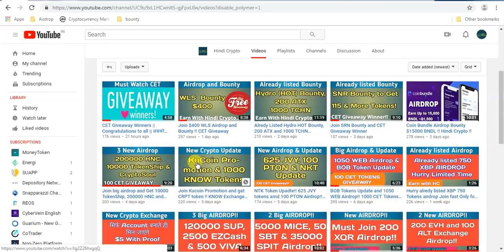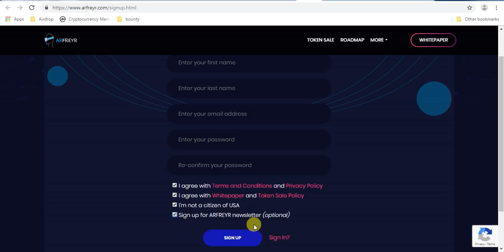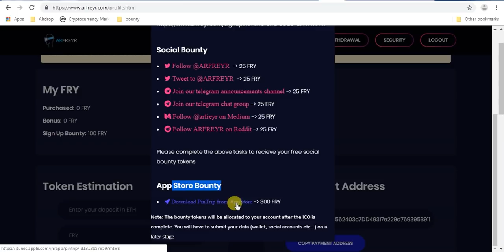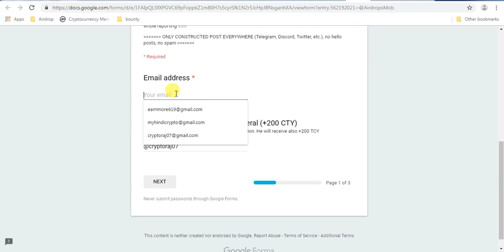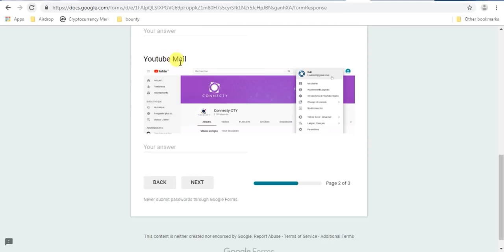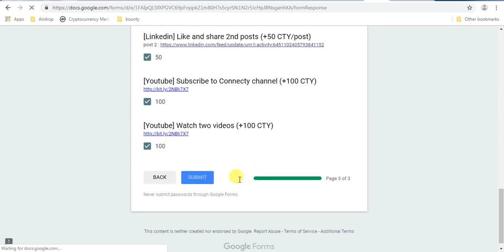ARF Bounty to get 550 Token and 3400 CTY worth $40 tokens!!